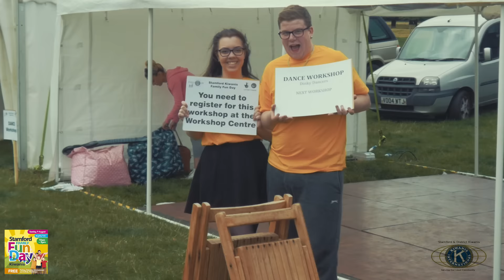Stamford Kiwanis Family Fun Day 2015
Held at Burghley Park on Sunday 9th August 2015. Thanks to everyone who supported this fantastic event including of course the Big Lottery Fund